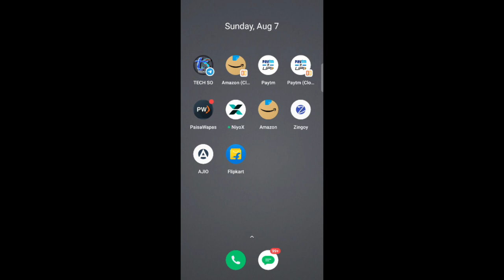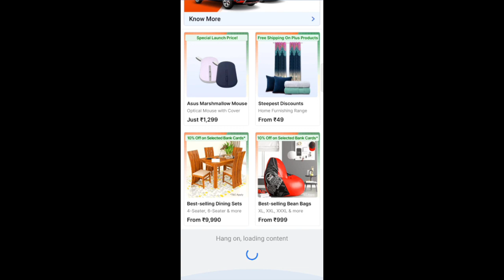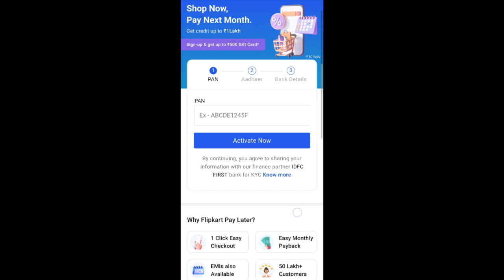₹500 Flipkart Gift Card Free | Sign up Flipkart pay later and get ₹500 gift card | Tech So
About Video:- Namaskar Dosto iss Video me Maine Bataya Hai Ki aap 500 rupaye ka Flipkart gift card Kaise bilkul free mein le sakte
Yeh ek Flipkart pay later offer hai isme Flat ₹500 ka flipkart gift milega kaise milega sab bataya hai

Please Watch our Previous Videos:-

Keep Supporting
And
Keep loving. Love you Guys